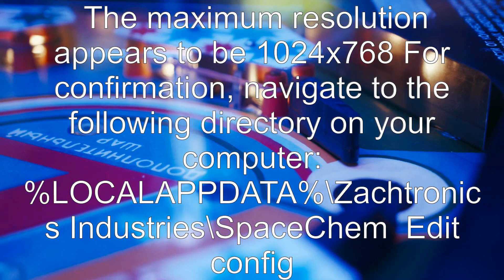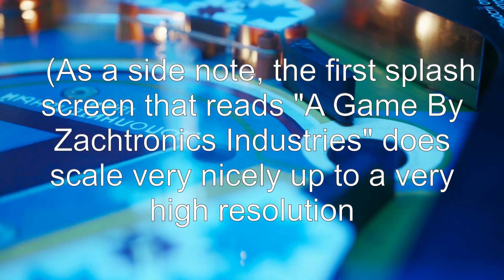Is it possible to scale up windowed SpaceChem?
spacechem: Is it possible to scale up windowed SpaceChem?

Related to: spacechem